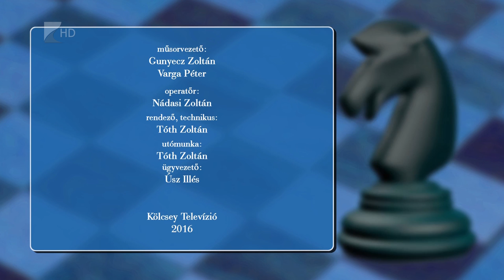Lólépésben 2016.09.19. - Kölcsey Tv